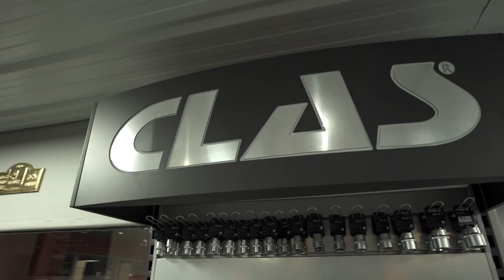CLAS partenaire de l'émission TRESORS DE CASSE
Cette année, « Trésors de casse » a choisi CLAS comme l’un de ses partenaires officiels pour la nouvelle saison diffusée dès ce soir sur RMC Découverte.

Ce partenariat s’inscrit parfaitement dans notre volonté d’accompagner tous les professionnels de l’automobile, quel que soit leur secteur d’activité, et de leur apporter les solutions équipement et outillage adaptées à leurs besoins.

Un grand merci à toute l’équipe pour nous avoir accueilli si chaleureusement et qui a su nous faire confiance tout au long de cette belle aventure.